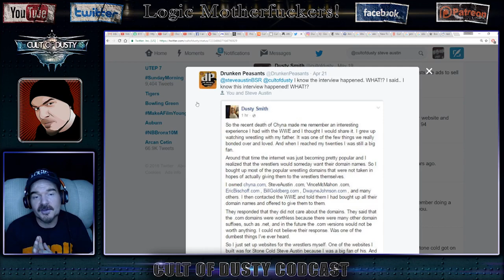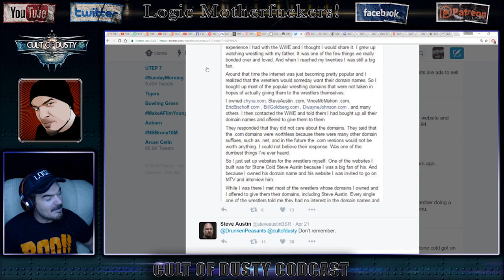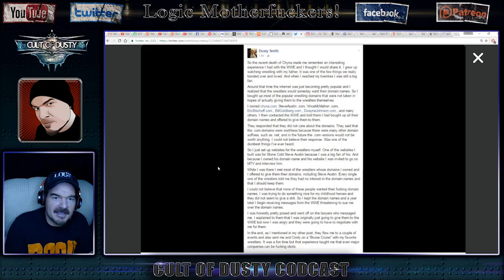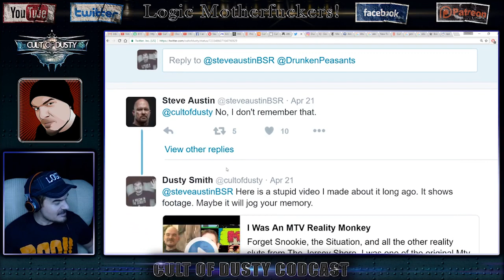Why The WWE Threatened To Sue Me!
This is the true story of why the WWE threatened to sue one of their biggest fans for trying to do something nice for them.

If you enjoy my work, please consider supporting it by picking up the coolest Tees in the Multiverse It really helps. Thanks guys.

The CODcast wika page is here. Feel free to add to it.